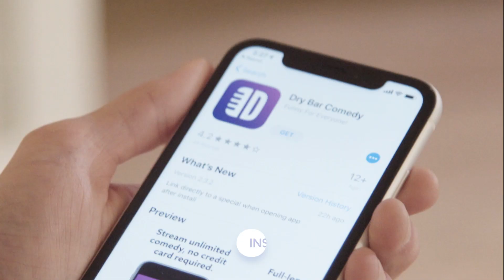Old School Test. Kevin Jordan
Can you pass the old school test? Let us know how many you got right in the comments!